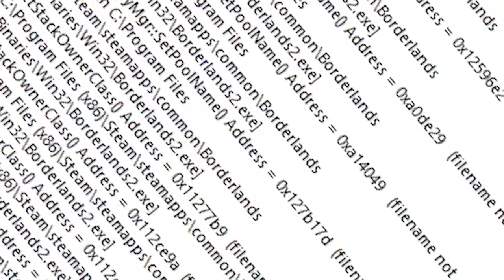Borderlands 2 | Super Randomizer Maya Funny Moments And Drops | Day #2